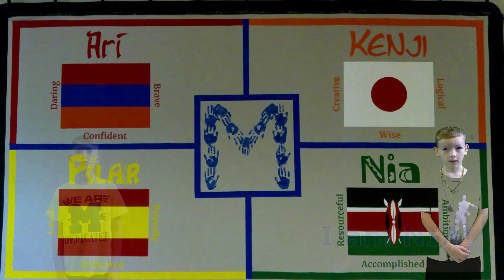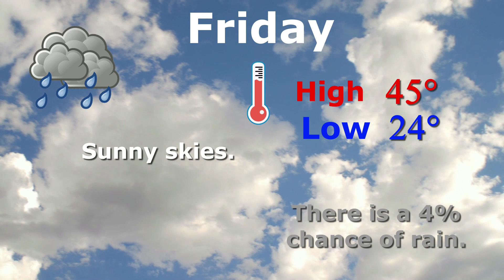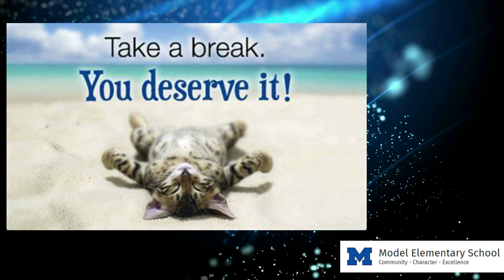MES Blue Devil Network Morning Show February 3, 2023